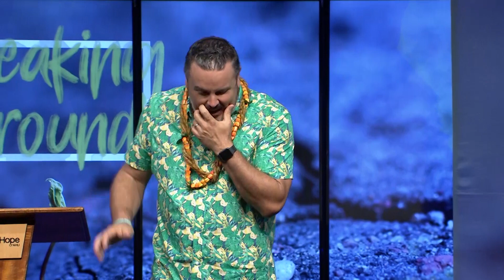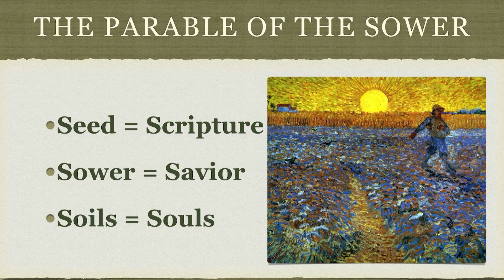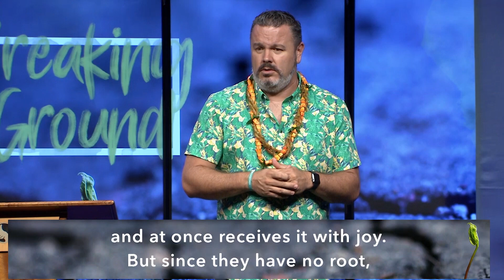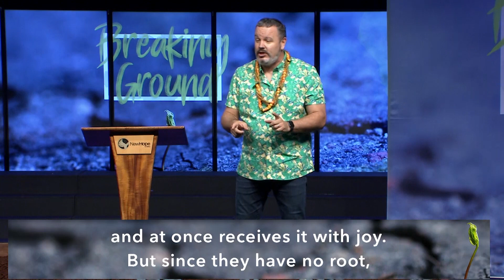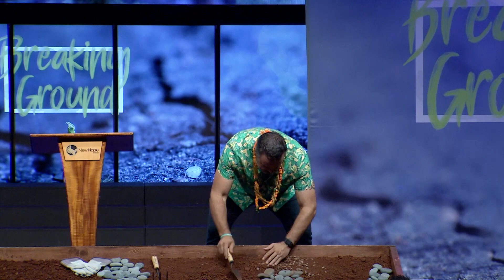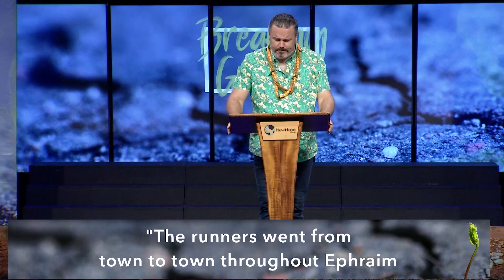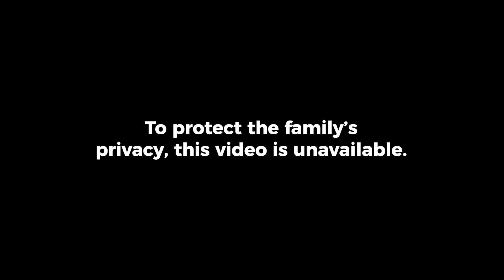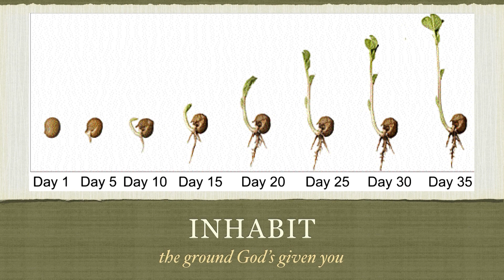"The Hole In Our Gospel" - Pastor Jon Burgess